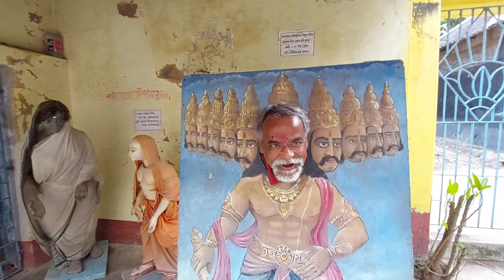Kamarpukur owala Blog, Coming at 8PM